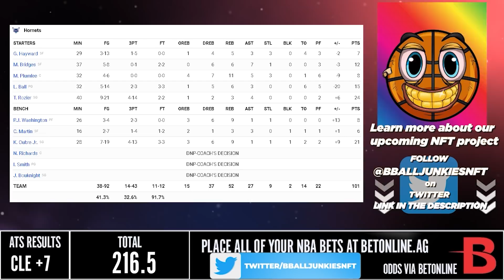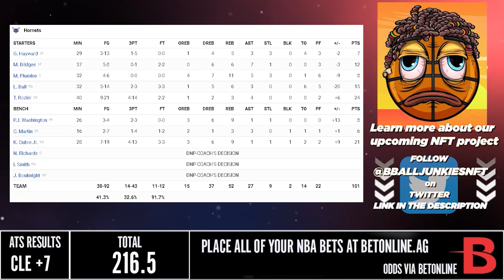Cleveland Cavaliers vs Charlotte Hornets - Full Game Highlights | February 4, 2022 | 2021-22 Season